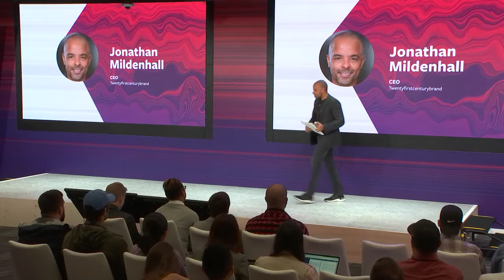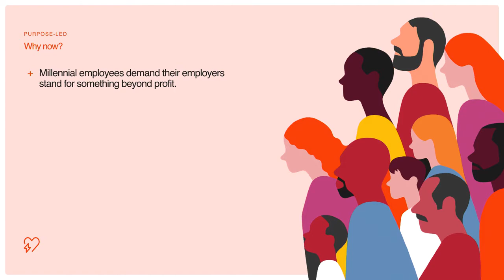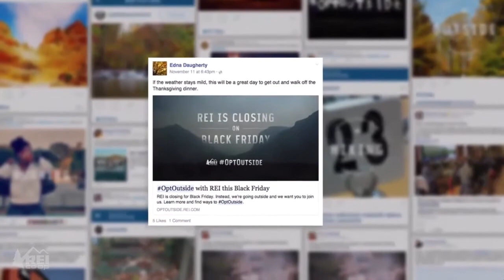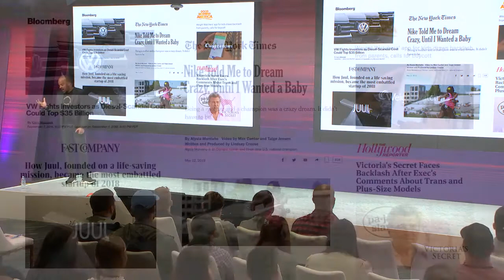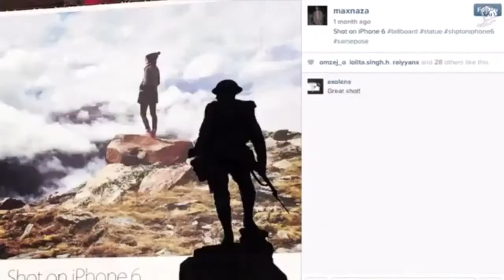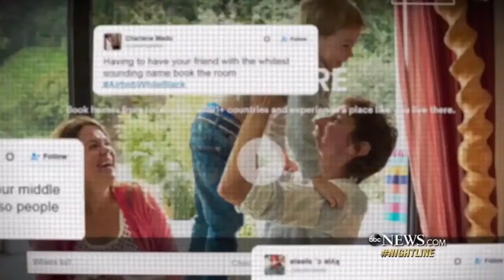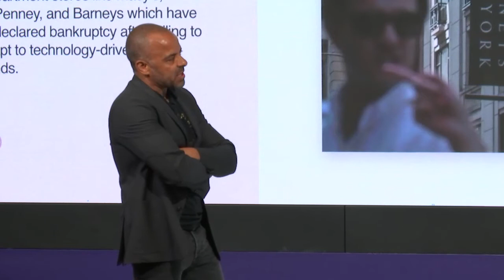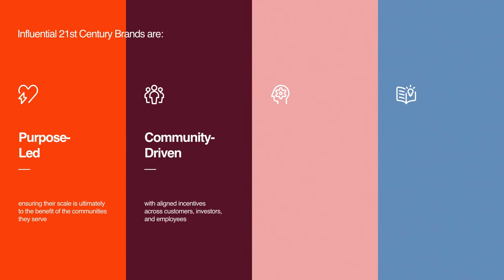Brand Building in the 21st Century - Build to Break 2019 - Disruptor Summit, ft. Jonathan Mildenhall